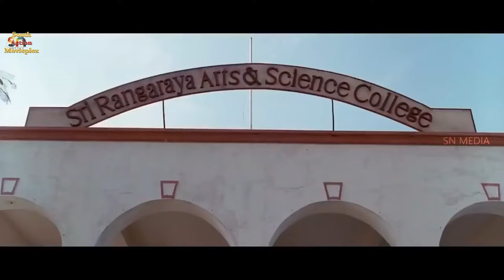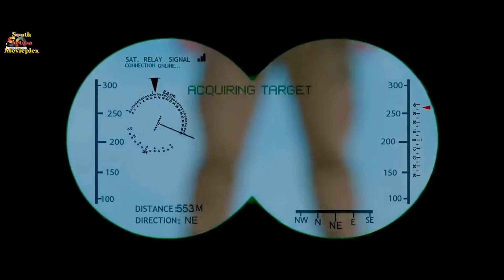Balkrishna's Legend - Hindi Dubbed Full Movie | Radhika Apte, Sonal Chauhan | Action Movie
Presenting Hindi Dubbed Full Movie "Legend " Starring Mithun Dev, Vaidhehi & Puly Pandi. Exclusively on @SouthActionMovieplex

Movie Credits
Directed by Boyapati Srinu
Produced by Ram Achanta, Gopichand Achanta, Anil Sunkara
Starring Nandamuri Balakrishna, Jagapathi Babu, Radhika Apte & Sonal Chauhan

Synopsis
The film starts in 1989 where Jeetendra and his father, a ruthless don in Kurnool are in Vizag to meet Jitendra's proposed bride, the daughter of the local MLA. During their return, Jeetendra accidents an aged man and also shoots a bystander who asked him to come out of the car.